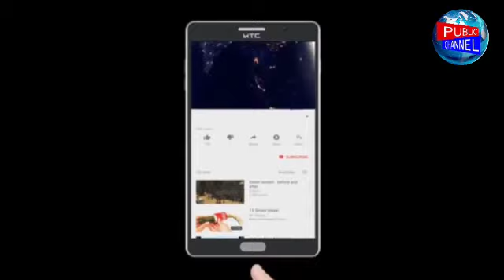Mob lynching k khilaaf congress karyakartao ne kiya dharna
Publicchannel.news

Chife Editor : Lal Mohd Shaikh
Video Editor : Abdur Rahman
Cameraman : Abdur Rahman